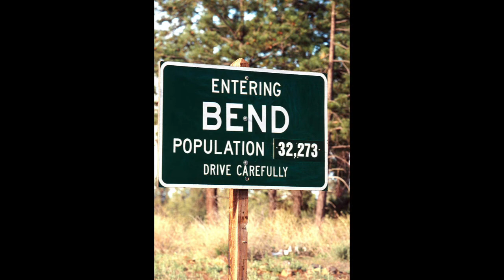A Corgi's Adventure in Oregon - Mini Vlog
Bend, Oregon July 2022

Leo The Corgi